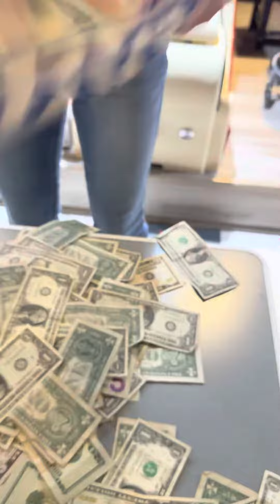April 24, 2023